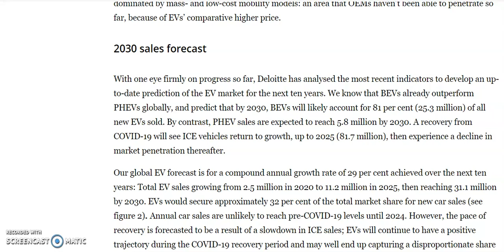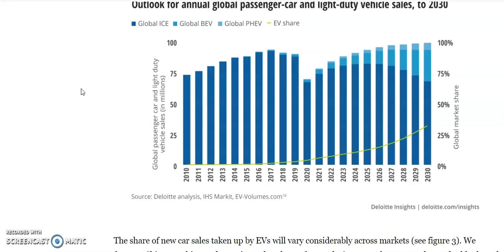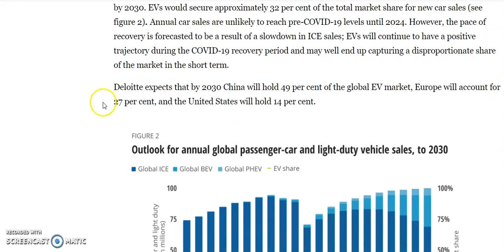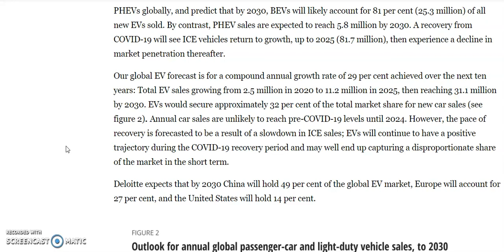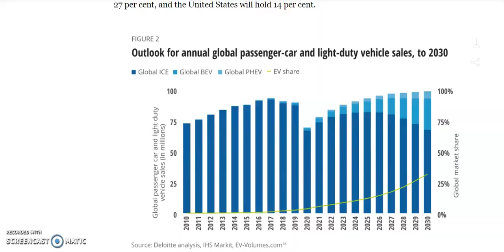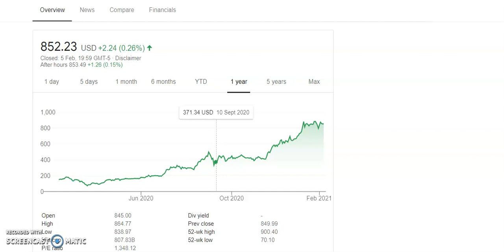STOCKS THAT WILL MAKE YOU A FORTUNE!! (30X GROWTH POTENTIAL!!)(MUST WATCH!!)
This video we look at the EV industry and look at historical data and a 10 year forecast showing how much room the EV industry will grow. Are these EV stocks hype or worth buying and holding for the long term.